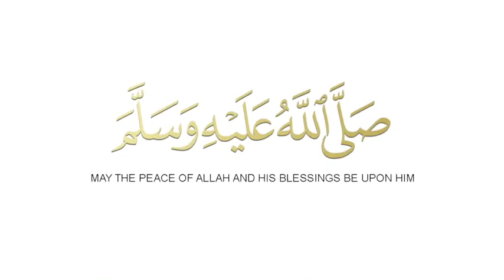Edit your music video - Best Video Editing service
Link to this gig:
Edit your music video Special discount
I'm a Professional Music Video Editor and Producer with 100% Client Satisfaction.
My Services Include:
Add/Remove/Cut/Split/Clip/Join FootageTitles/Text/LogosMusic/Sound Effects/Audio EnhancementStabilize Shakey or Handheld Footage, Shake RemovalColor CorrectionTransitions/EffectsSync Audio/Video
All of your videos will be delivered in High Quality.Since video editing is very complex and perspective based, please give me details of what you are looking for.

Music Videos